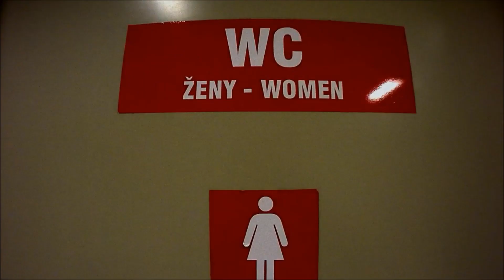BayWatch Gymlib - Bill & Pete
Video trošku jiného žánru než jste zvyklí. Doufám že se bude líbit :D